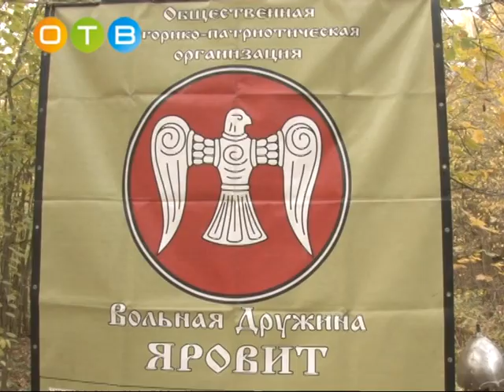Средневековое многоборье в Спортивном парке отдыха